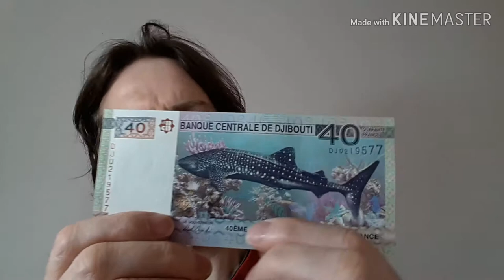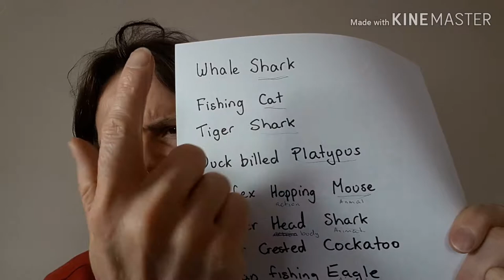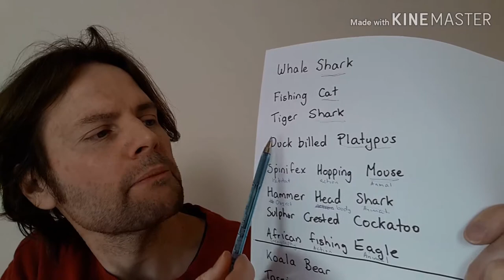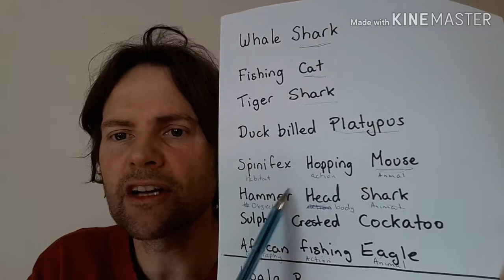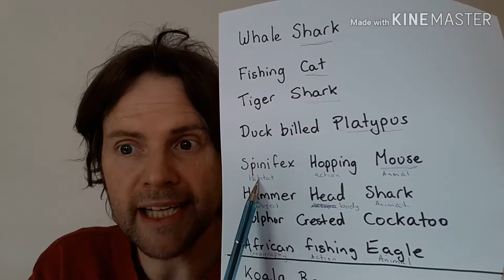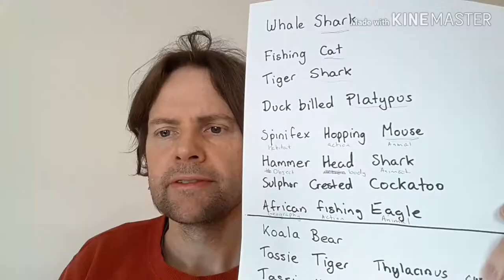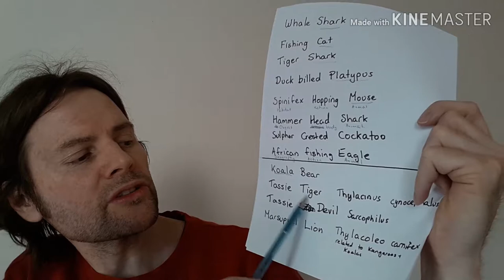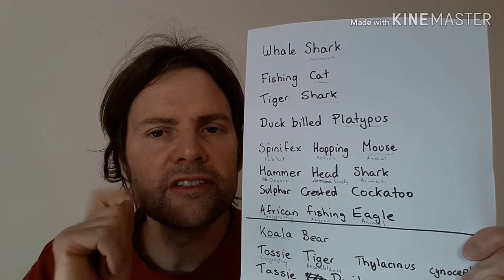Complex Animal names in English